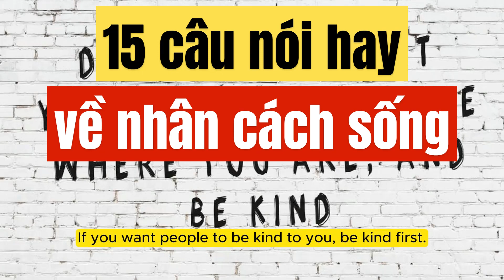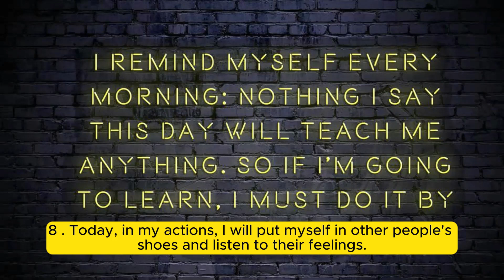15 good quotes about personality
15 good quotes about personality
1 . Bạn đối xử với người khác như thế nào thì họ cũng đối xử với bạn như vậy.
    2 . Hôm nay phụ nghĩa mẹ cha, ngày mai nghiệp chướng ắt tạo ra. Hôm nay bất hiếu mẹ cha, ngày mai nghịch tử xót xa trần thế.
    3 . Đừng phàn nàn về cách người khác đối xử với bạn. Hãy xem cách bạn đối xử với họ.
    4 . Bản chất thực sự của một người không nằm ở khuôn mặt mà anh ta bộc lộ với bạn. Mà nằm ở chỗ anh ta chưa bao giờ bộc lộ với bạn.
    5 . Muốn người khác giúp mình thì bản thân mình phải giúp người khác trước đã. Nếu bạn muốn ai đó cười với mình, hãy cười với họ trước. Nếu bạn muốn mọi người đối xử tử tế với mình, hãy tử tế trước. Đừng để lầm tưởng mình cái rốn của vũ trụ và muốn làm gì thì làm.

    6 . Cảm ơn mỗi sớm mai thức dậy. Ta lại thêm một ngày nữa để yêu thương.
    7 . Khi bị đời trách mắng, ta cũng nên nhìn lại mình. Không cần phải phá hủy hình ảnh bản thân của bạn nếu điều đó không đúng.
    8 . Hôm nay, trong hành động của mình, tôi sẽ đặt mình vào vị trí của người khác và lắng nghe cảm xúc của họ. Đó là về việc hiểu rằng những gì làm tổn thương tôi cũng có thể làm tổn thương tới họ.
    9 . Một ngày làm ác phước liền giảm mất. Một ngày làm lành họa tự lìa xa.
    10 . Khi bạn ý thức rằng mình khiêm tốn, có nghĩa là bạn không còn khiêm tốn nữa.
    11 . Chỉ vì bạn không hoàn hảo không có nghĩa là tất cả mọi người đều giống bạn. Bớt tự an ủi và bắt đầu tuyệt vọng đi.
    12 . Cứ mỗi phút tức giận là bạn vĩnh viễn mất đi 60 giây hạnh phúc.
    13 . Lòng tham của con người thường vô tận, chỉ cần bản thân biết dừng lại khi đủ.
    14 . Có thể ăn bậy, ngủ bậy nhưng tuyệt đối không nói bậy vì đôi khi tự làm tổn thương bản thân bằng những điều không hay.
    15 . Nếu muốn người khác quan tâm mình, hãy tự quan tâm mình trước.